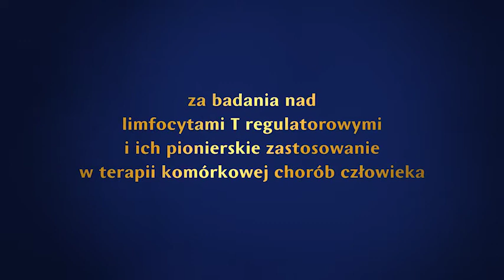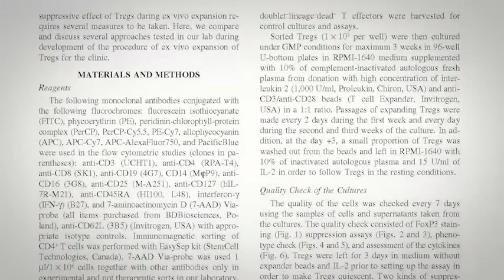Prof. Piotr Trzonkowski - laureat Nagrody FNP 2017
Prof. dr hab. n. med. Piotr Trzonkowski z Gdańskiego Uniwersytetu Medycznego otrzymał Nagrodę Fundacji na rzecz Nauki Polskiej 2017 w obszarze nauk o życiu i o Ziemi za badania nad limfocytami T regulatorowymi i ich pionierskie zastosowanie w terapii komórkowej chorób człowieka.